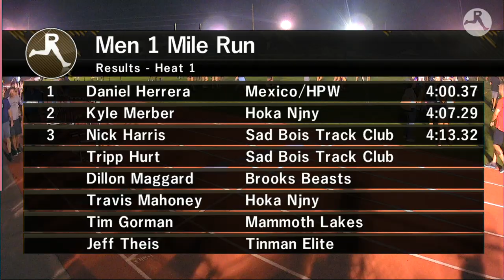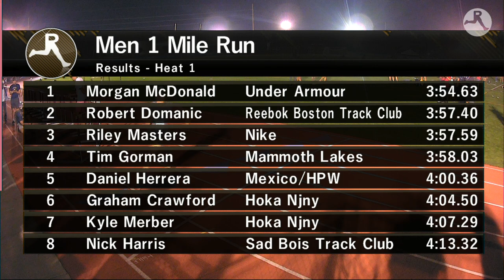Morgan McDonald Wins 2019 HOKA Long Island Mile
Morgan McDonald won the 2019 HOKA Long Island Mile in a speedy 3:54.63 running away from a strong field of mile specialists.

Robert Domanic was 2nd in 3:57.41. Riley Masters was 3rd in 3:57.59.